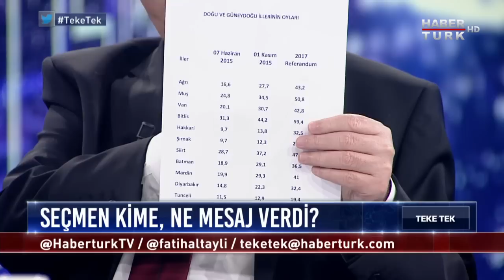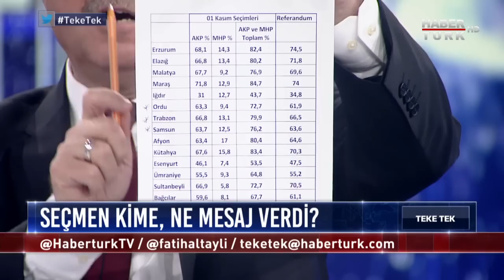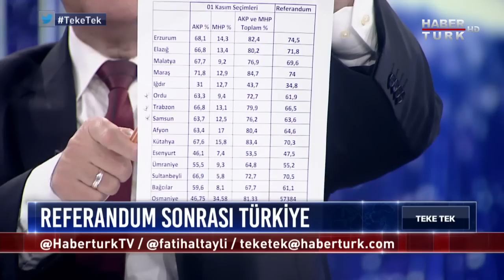Teke Tek - 18 Nisan 2017 (Altan Tan)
Teke Tek'te bu hafta Fatih Altaylı'nın konuğu Altan Tan ile Referandum Sonrası Türkiye konusunu masaya yatırdı.